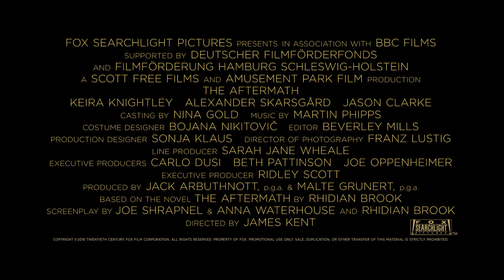The Aftermath | Official Trailer | HD | NL/FR | 2019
THE AFTERMATH is set in postwar Germany in 1946. Rachael Morgan (Keira Knightley) arrives in the ruins of Hamburg in the bitter winter, to be reunited with her husband Lewis (Jason Clarke), a British colonel charged with rebuilding the shattered city. But as they set off for their new home, Rachael is stunned to discover that Lewis has made an unexpected decision: They will be sharing the grand house with its previous owners, a German widower (Alexander Skarsgård) and his troubled daughter. In this charged atmosphere, enmity and grief give way to passion and betrayal.

Directed by: James Kent
Screenplay by: Joe Shrapnel, Anna Waterhouse and Rhidian Brook
Based on the Novel The Aftermath by Rhidian Brook
Produced by: Jack Arbuthnott p.g.a and Malte Grunert p.g.a.
Executive Produced by: Ridley Scott, Carlo Dusi, Beth Pattinson and Joe Oppenheimer
Cast: Keira Knightley, Alexander Skarsgård, Jason Clarke, Kate Phillips